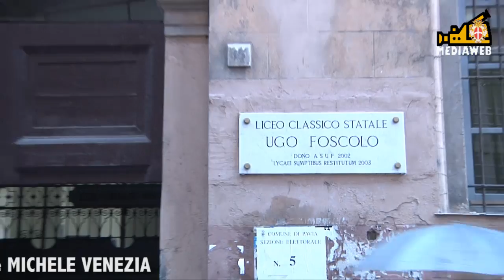Premio Ugo Foscolo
Istituito su iniziativa della comunità Ellenica Pavese il premio dedicato alle classi terze del liceo classico paese intitolato al grande letterato. Il servizio di Marco Vailati e le interviste ai protagonisti.